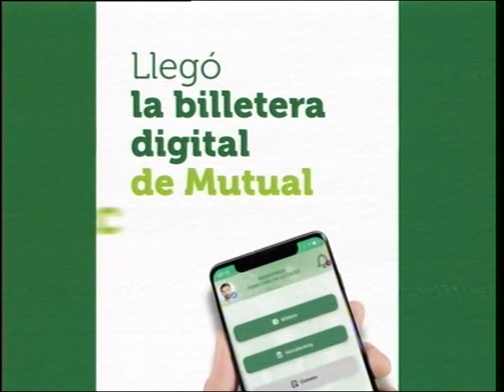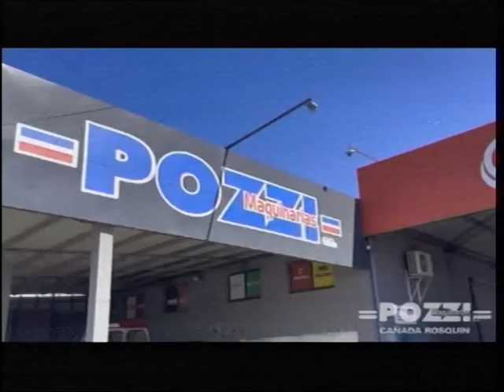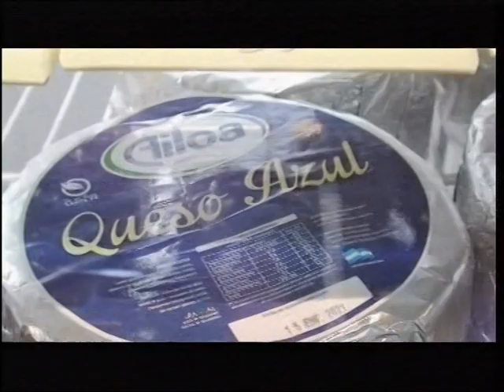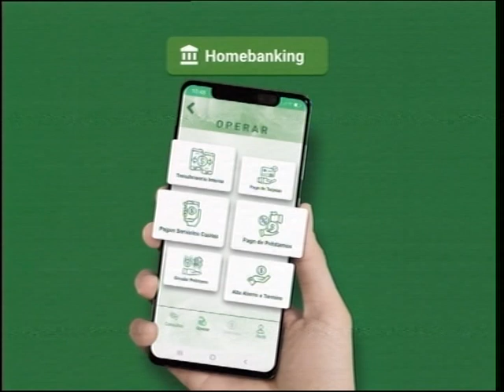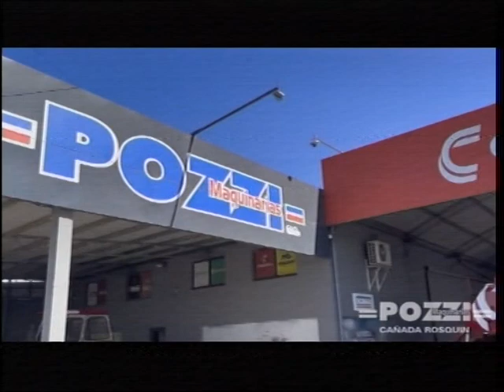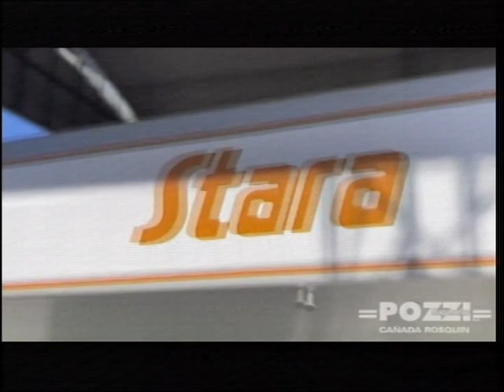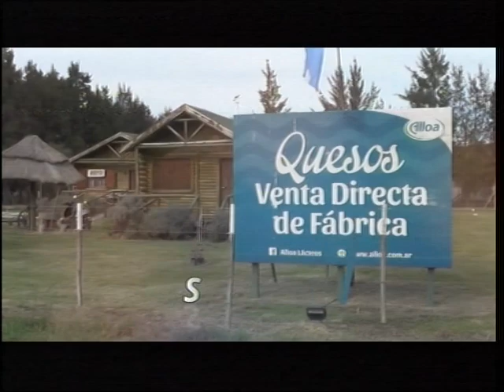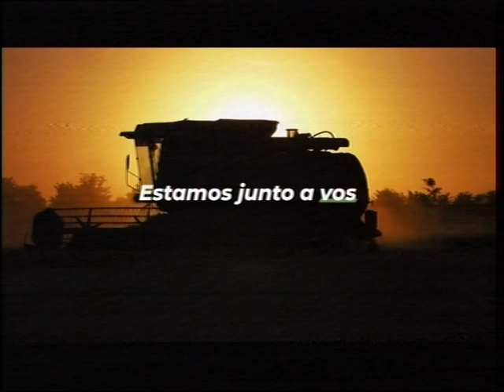SOLO FÚTBOL "ATR" - PROGRAMA 16 - 22/07/2024 - CUARTOS DE FINAL - ATL SAN JORGE 2 JUVENTUD UNIDA 1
En la voz y el relato del colega y amigo Leo Bergero, repaso por lo que fue derrota 1-2 de la Juve en su visita a Atlético San Jorge, el pasado domingo, para quedar eliminado en cuartos de final en el actual Apertura 2024. A su vez, completo resumen de todos los goles de las llaves de cuartos restantes de la Liga Departamental San Martín.